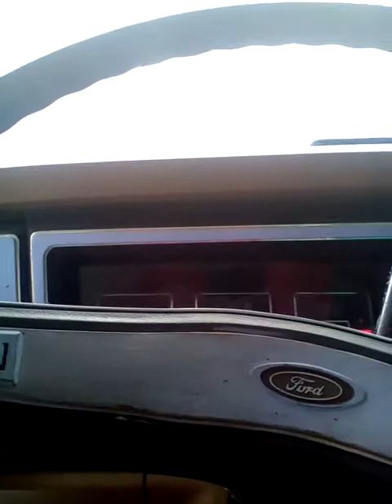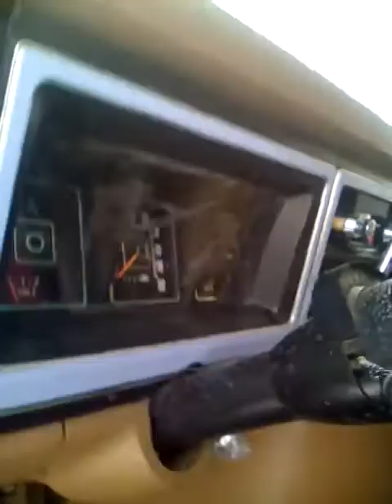RV Broke Down - Take 2 - When Engine Won't Start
I'm in the dog house! LOL an RV break down joke.  Here are a few tips on how to budget repairs when you don't have the funds and how to save money.